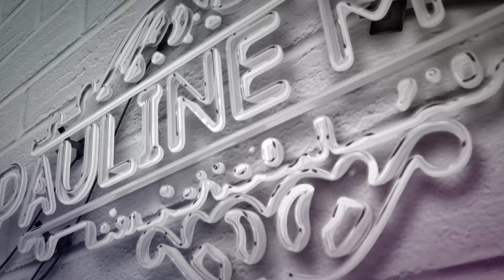Mes conseils et ma pose de semi permanent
☽Hello☾

 🎁 Nouveaux :
Cartes de fidélité gratuites à télécharger
et facilitez-vous votre travail avec mes fiches clientes:

✨✨Produits utilisés allez sur les sites FR ou BE ✨✨

☾Nail prep (il ya moins cher chez Victoria vynn= Dehydrator)